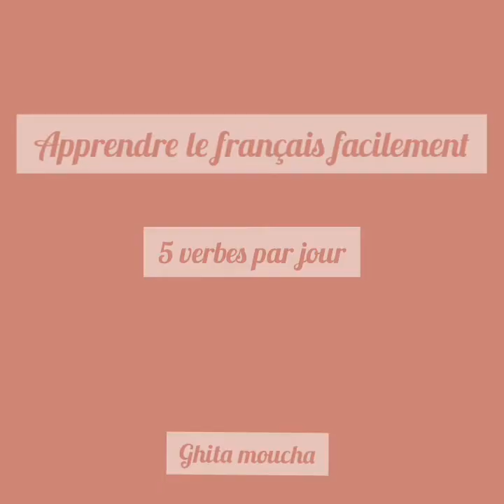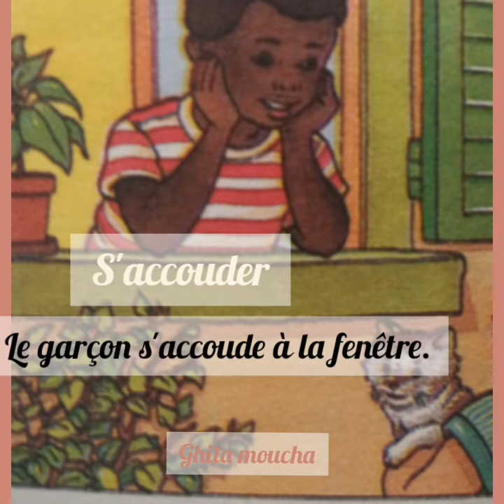أجيو نتعلمو الفرنسية بطريقة سهلة " 5 أفعال كل يوم": الحصة 2